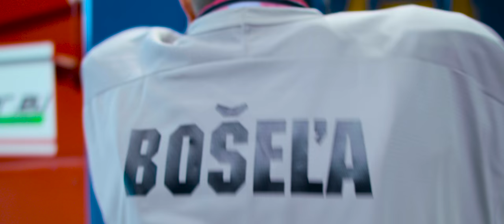SLOVAK TANGO feat HKM Zvolen - SAKKIJARVEN POLKA REMIX [OFFICIAL 2017 4K]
Story & Writer (námet a scenár): Milan Maťaš, Robo Bošeľa
Direction (réžia): Robo Bošeľa
Cinematography (kamera): Robo Bošeľa, Martin Malo
Editing (strih): Robo Bošeľa, Milan Maťaš, Peter Račko, René Bošeľa
Sound (zvuk): René Bošeľa
Remixed and mastered by DJ STUKALO
Cast (obsadenie): Peter Račko, René Bošeľa, Andrej Turčin, František Kubiš, Milan Maťaš, Radovan Puliš, Lukáš Jurík, Peter Zuzin, Daniel Krejčí, Peter Hraško, Samuel Baroš

Môlča Records 2017